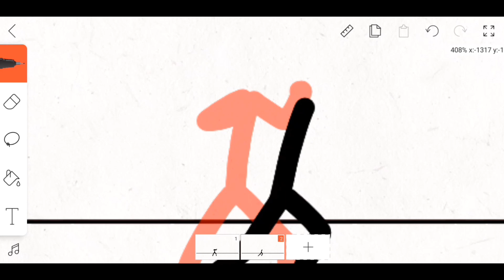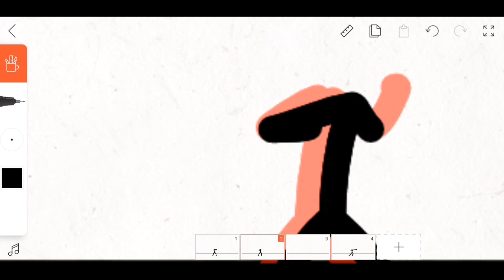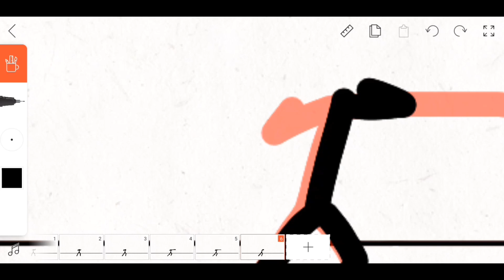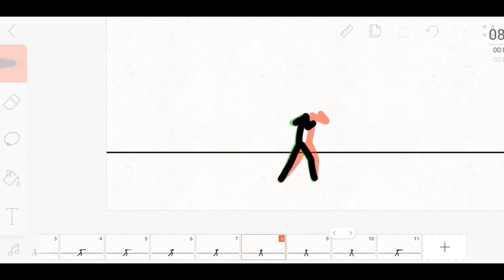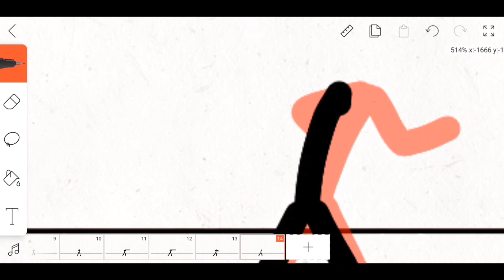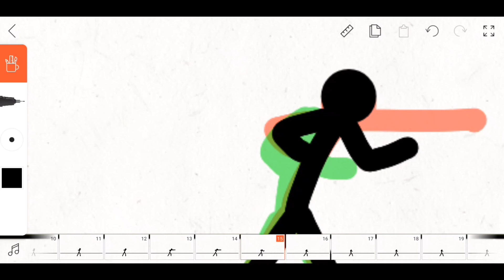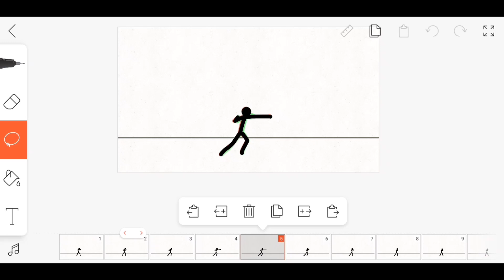Two punch tutorial combo in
"Welcome to our Stickman Animation Hub! 🎬 Dive into a world of captivating stickman stories, where simple yet expressive characters come to life through the magic of animation. Join us as we explore a variety of genres, from action-packed adventures to heartwarming tales, all brought to you in the unique and minimalist style of stick figures.

Tutorial